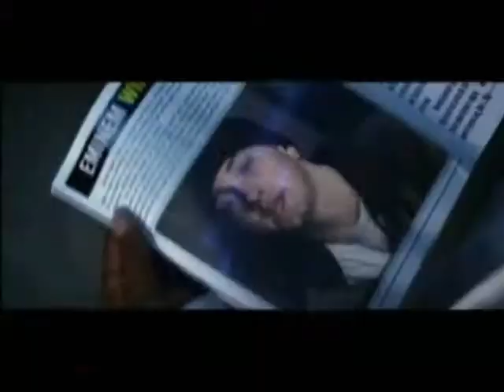Eminem Present Skit